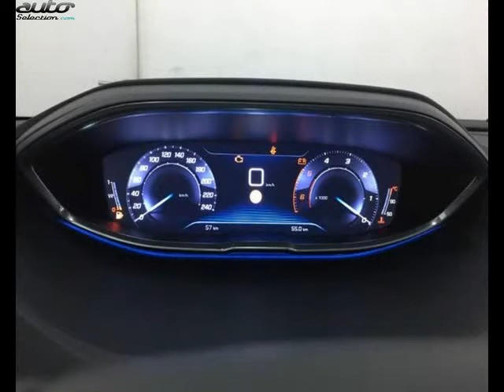Peugeot 3008 occasion visible à Moutiers présentée par Peugeot moutiers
Cette Peugeot 3008 occasion disponible à Moutiers dans le 73 est mise en vente par Peugeot moutiers - 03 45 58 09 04 - tous les détails sont